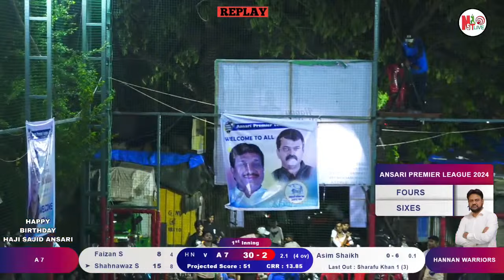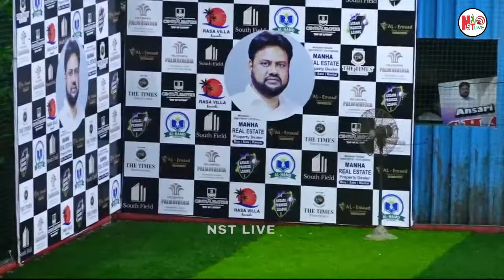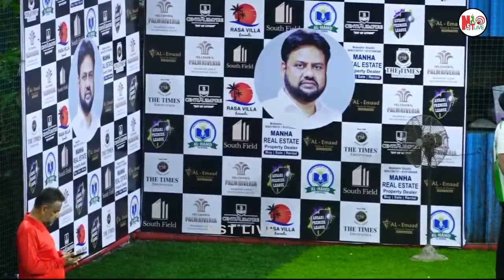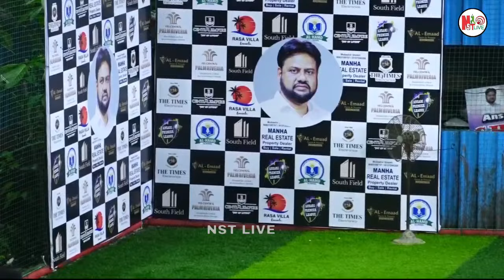Hannan Warriors vs A 7(ANSARI PREMIER LEAGUE 2024) final day